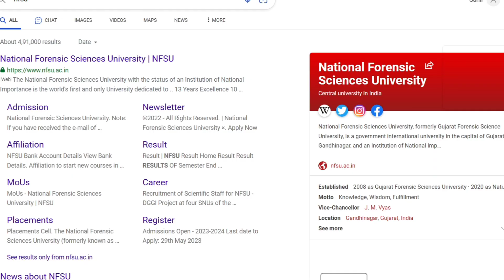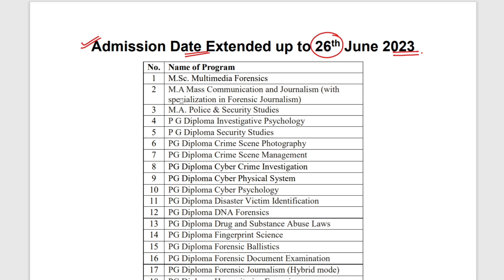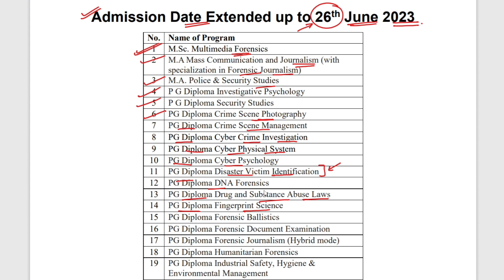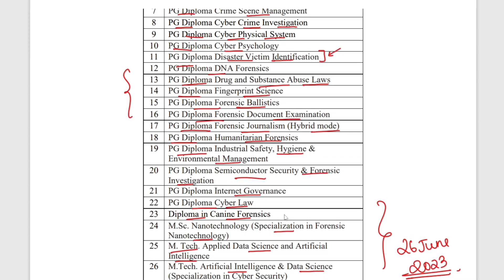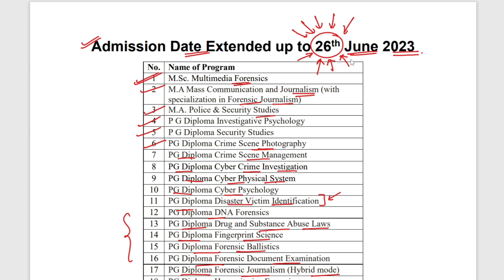NFSU Admission Date Extended Upto 26th June 2023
Step 2 : Sign In with you mobile number in the app
Step3 : Go to Store option
Step 4 : Check out Amazing courses, and start your preparation.

FORENSIC SCIENCE App will Provide you online classes and study material of
*UGC NET/JRF FORENSIC SCIENCE
*UGC NET/JRF CRIMINOLOGY
*NFSU UG/PG ENTRANCE
*DUET & CUET ENTRANCE EXAM
*SCIENTIFIC OFFICER EXAM COACHING
*SEMESTER CLASSES FOR UG/PG FORENSIC SCIENCE